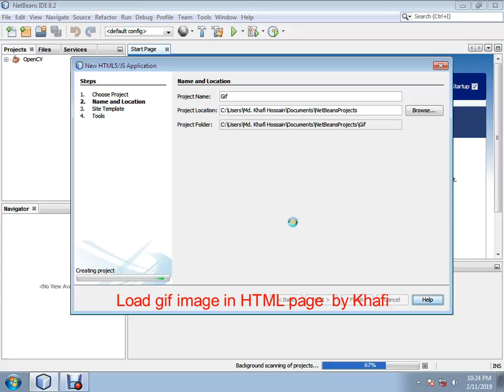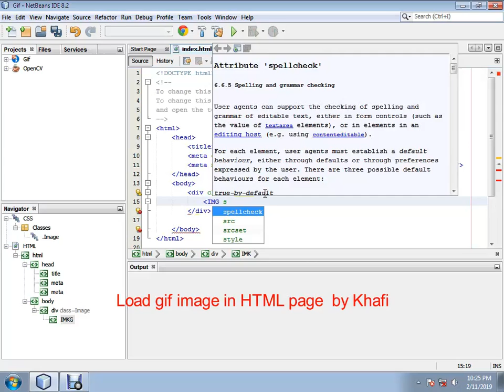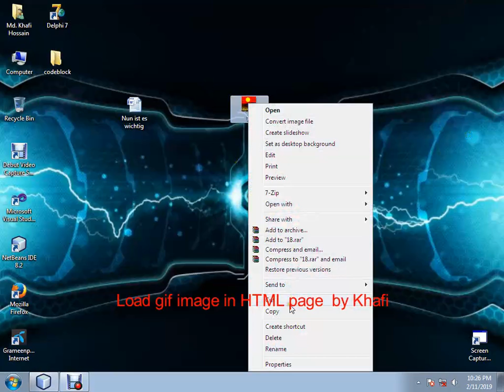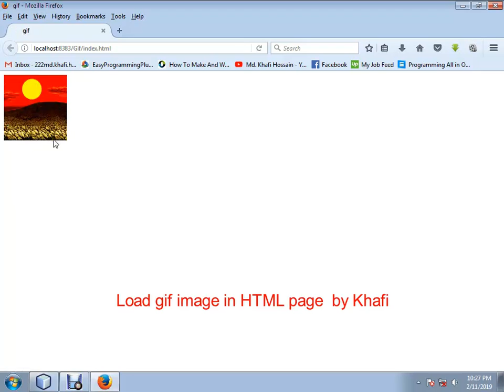gif image in HTML Page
Programming is my hobby. Here Visual Basic .net , Netbeans Java, JavaFX, FXML , Delphi-7 , Python & C++ programming Video Will be Uploaded.